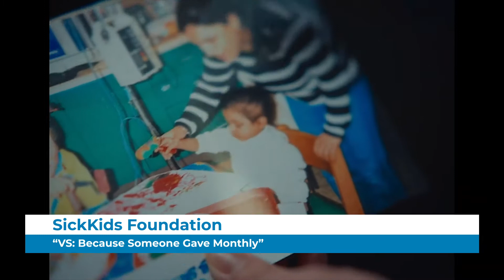Recent Launches From The Lab | February 2021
Need more proof that our industry is absolutely killing it right now? Please turn your attention to exhibit A (this video).

Presenting our Recent Launches From The Lab roundup for February ‘21 🚀🚀🚀

Featuring:
🚀  Someplace Nice/Feels Like Home Films for SickKids Foundation
🚀  Kid. Studio for HAVEN x Nike
🚀  Tiger Rose for his new MV
🚀  Liz Lang Productions for STARZ/American Gods